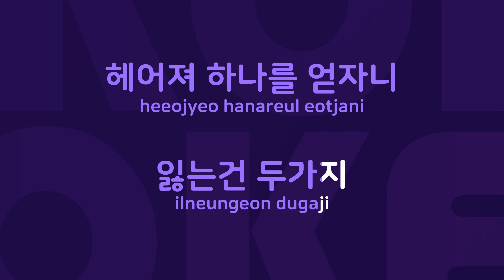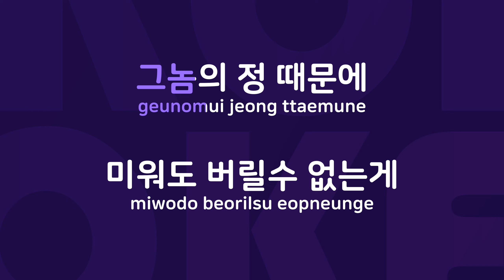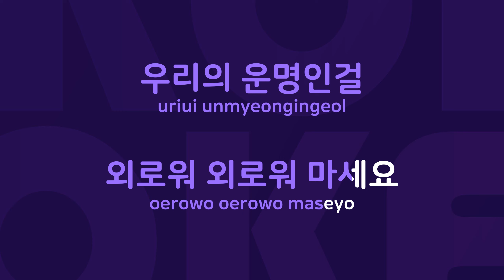외로워 마세요 : Originally Performed By 태진아 Karaoke Verison